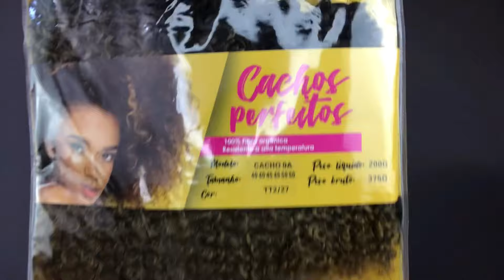Entrelace Cacheado com Disfarce/ Tutorial 💗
Iaí sar meninas! Hoje trouxe a aplicação desse entrelace com disfarce. É simples ,fácil de fazer e vai dar um ar super natural pra fibra de vocês 🥰.

Marca do cabelo :@blackbeauty.br
*O cabelo usado no vídeo se chama Cachos Perfeito- Cacho 0A
*Vieram 2 pacotes , mas usei apenas 9 telas .

Materiais para aplicação :
Águlha curva
Agulha pra Crochet braids
Linha pesponto
Jumbo para a nagô
Tesoura
Pente

Meu Instagram 💞